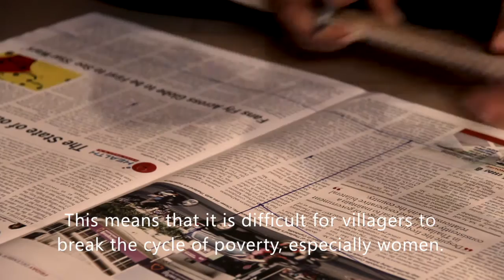This Sewing Program is Empowering Women in Cambodia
The sewing program at Human and Hope Association is aimed at Cambodian women who are living in poverty.

The students are provided with comprehensive sewing skills, life skills classes, sustainable chemical-free farming education, microfinance loans and a greater support network.

The women in the sewing program develop into respected role models, challenging stereotypes and making their community a safer place for girls, within which they can break the cycle of poverty.